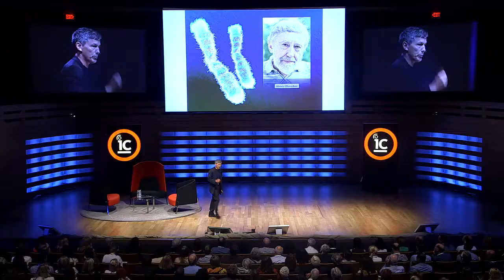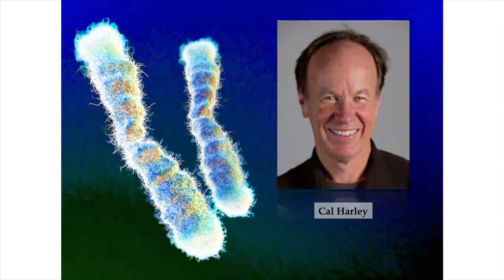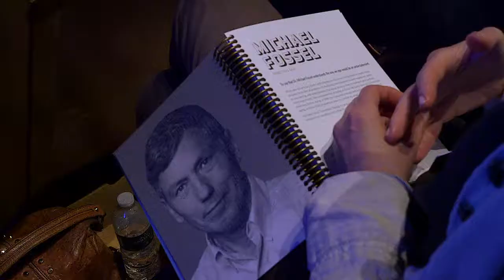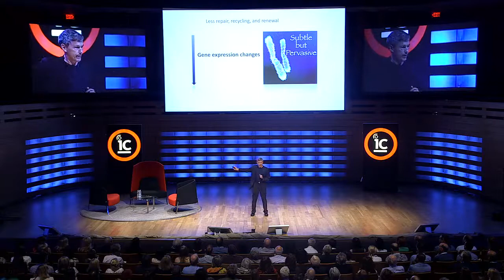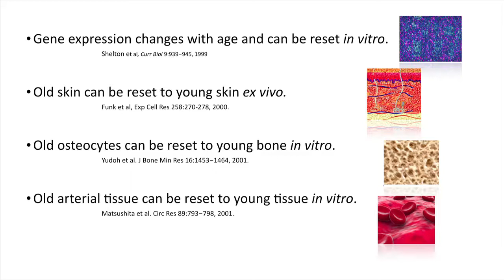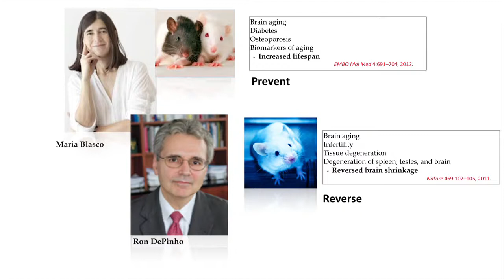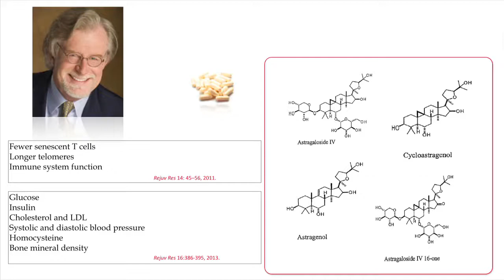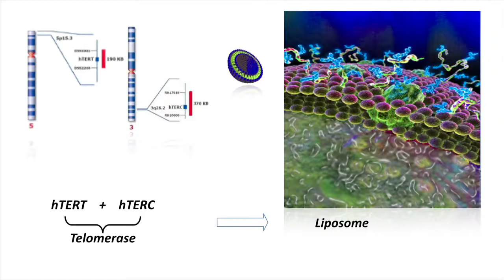The science of getting younger - Resetting DNA and telomere's length, presented by Dr Michael Fossel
With Michael Fossel an expert in the science of anti-ageing and of making telomeres longer again speaking here at Ideacity.

" Author of a major book on Telomerase Therapy, which the Wall Street Journal named as one of the five best science books of the year, and working to bring telomerase therapy to human trials, Michael Fossel, M.D., Ph.D. (born 1950, Greenwich, Connecticut) was a professor of clinical medicine at Michigan State University for almost 30 years and still teaches Biology of Ageing as a university professor.
Founder and former editor-in-chief of Rejuvenation Research, he is best known for his views on telomerase therapy as a possible treatment for cellular senescence and human age-related disease. Dr. Fossel has appeared on many major news programs to discuss ageing and regularly on National Public Radio (NPR). He is also a respected lecturer, author, and physician. "

From IDEACITY (IC)

Documentaries presented here are non-profit, for studying and educational purposes

Licence CC